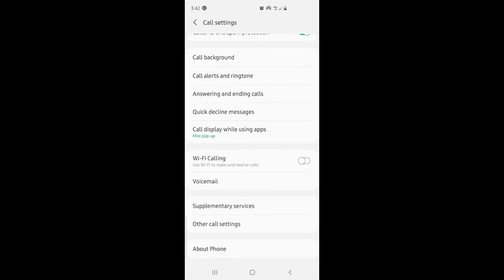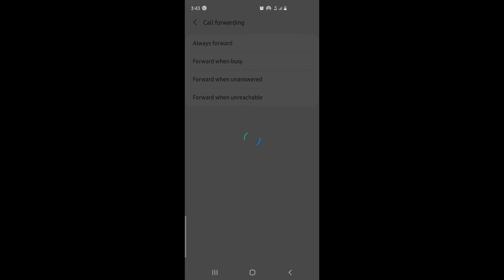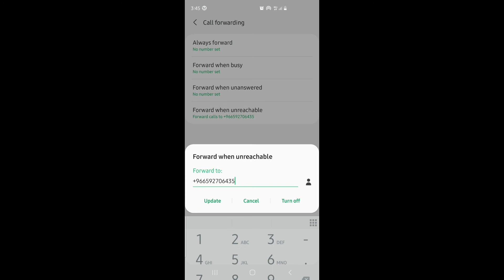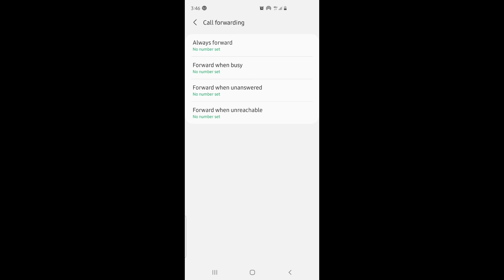ሞባይል መጥለፍ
ፈትዋ፣ዳእዋ
ግጥም
መሰረታዊ የስልክና ተያያዥ ነገሮች ይቀርባሉ